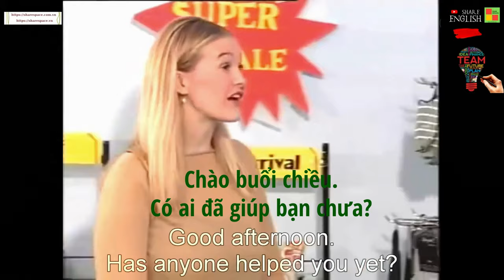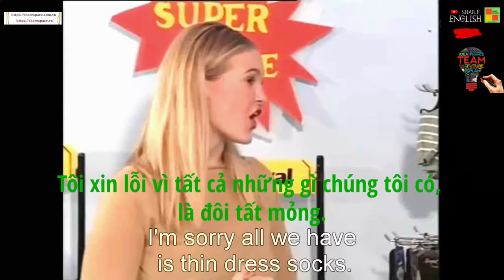Đàm thoại tiếng anh hàng ngày - Greeting customers 1